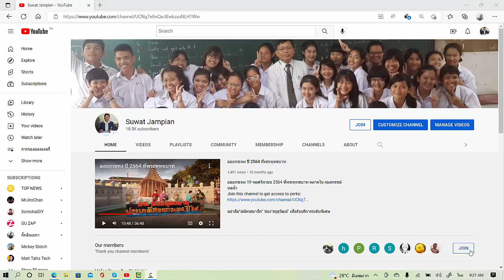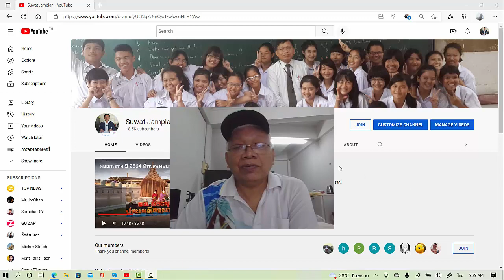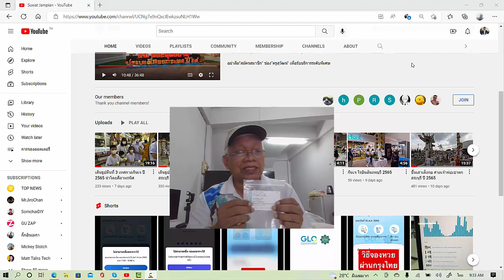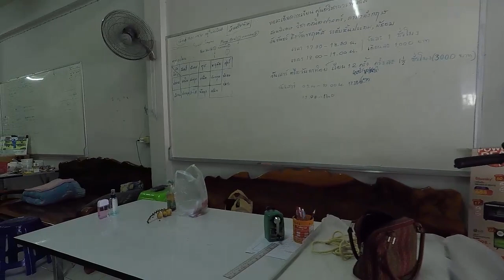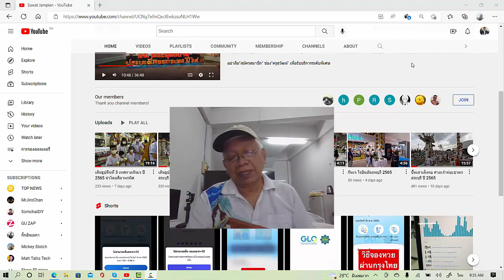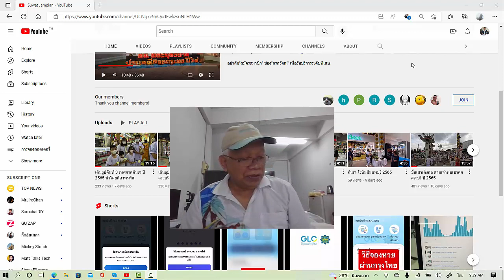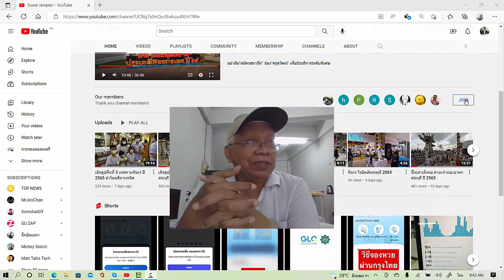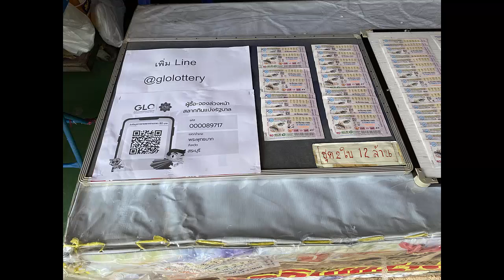ผจญภัย โควิด-19 ยุคสุดท้าย 30 กันยายน 2565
ผจญภัย โควิด-19 ยุคสุดท้าย 30 กันยายน 2565 ศึกษาเป็นโควิดช่วงท้าย อาการเป็นอย่างไร ป้องกันอย่างไร
สมาชิก" ช่อง"ครูสุวัฒน์" รับบริการระดับพิเศษ แบบนี้